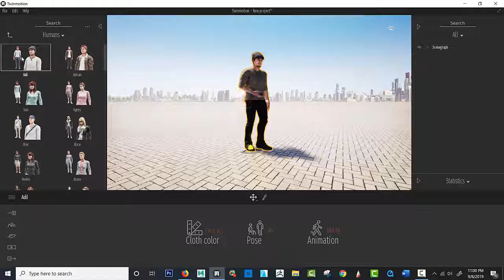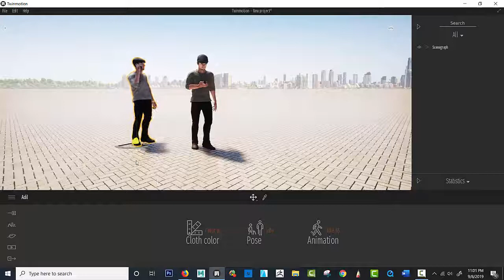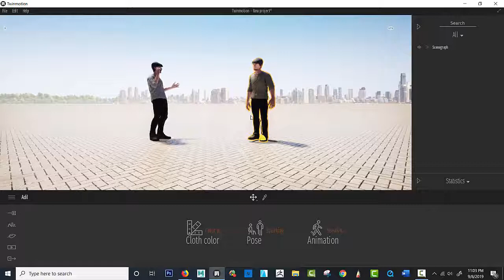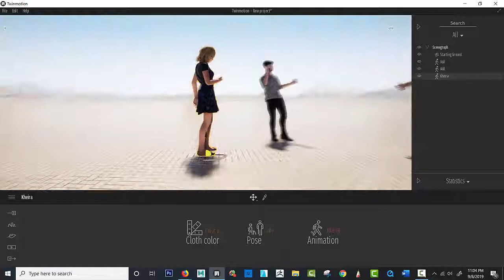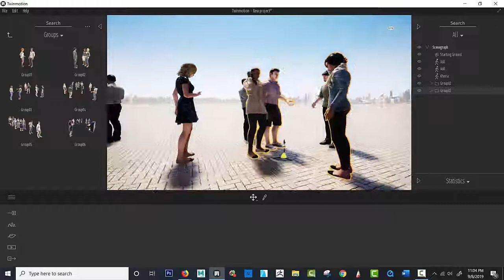Twinmotion Tutorials 10 Adding characters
Twinmotion Tutorials 10 Adding characters to your scene remember to have fun with the various animation states, such as an idle or talk state; lastly the dancing state is really funny- good stuff!